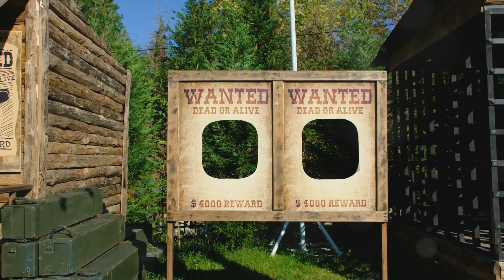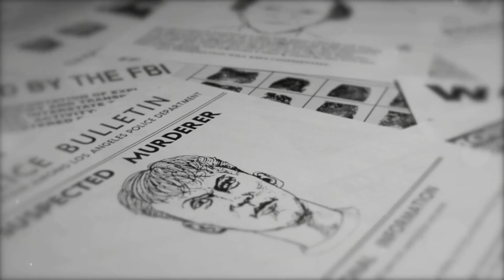Billy the Kid: The True Story of a Western Outlaw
Dive into the legendary life of Billy the Kid, one of the most infamous outlaws of the American West. In this captivating video, we unravel the true story behind the myth, exploring his early years, notorious escapades, and the impact he had on Western folklore. Discover the facts that shaped his life, his involvement in the Lincoln County War, and how he became a symbol of rebellion and lawlessness. With expert insights and historical context, we separate fact from fiction and shed light on the man behind the legend. Whether you're a history buff or just curious about the Wild West, this video offers a thrilling look at Billy the Kid's life and legacy.

Chapters:
00:00:00
The Legend of Billy the Kid
00:02:14
A Breeding Ground for Outlaws
00:04:39
Billy the Kid's Early Days
00:07:32
A Fight for Survival